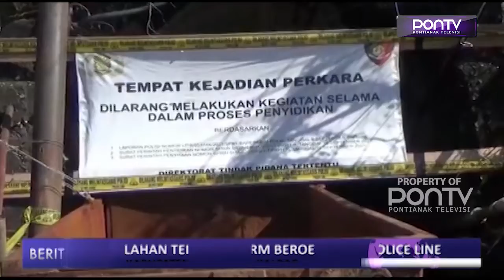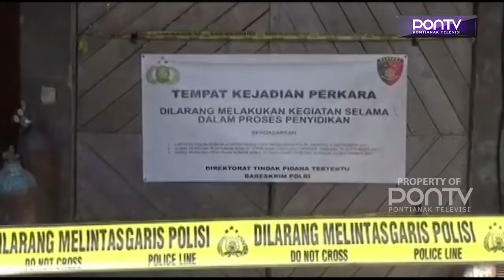Lahan Tempat PT SRM Beroeprasi Dipolice Line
Menyikapi pemberitaan di sejumlah media terkait dampak penyegelan perusahaan PT. Sultan Rafli Mandiri oleh Mabes Polri, pihak pemilik lahan yang berseteru dengan management perusahaan, mulai mempertanyakan status karyawan yang digunakan oleh managemen, dan meminta semua pihak agar menghormati proses hukum yang sedang berjalan